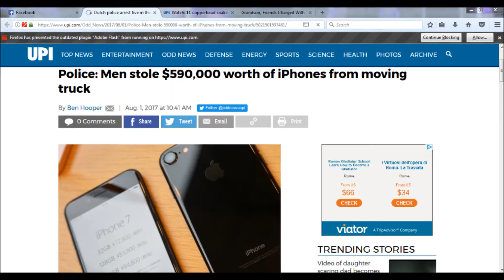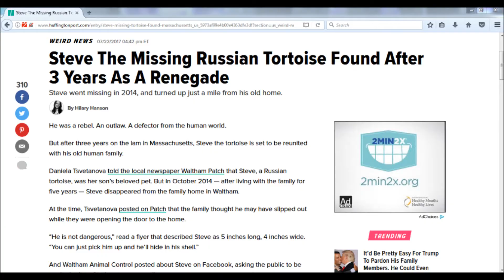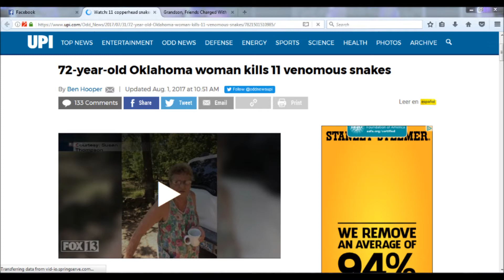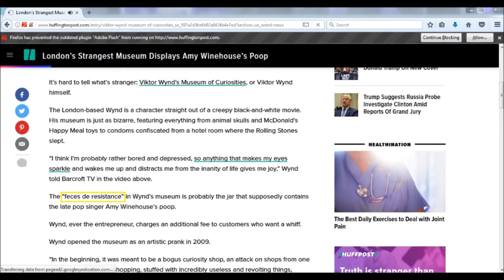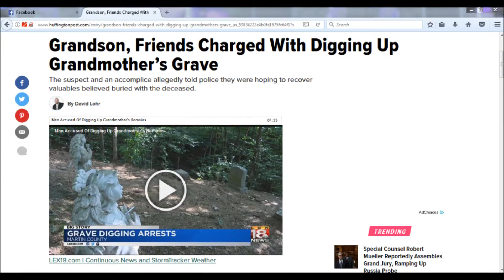The Outback Devil's House (The Show: S1*E46)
Today in What You May Have Missed, we take a look at a phone heist straight out of an action movie, a museum where you can see, or even smell Amy Winehouse’s poop, a snake-killing grandma, a renegade turtle who returns home after 3 years, a grave robbing group of friends, and an Outback Steajhouse conspiracy!